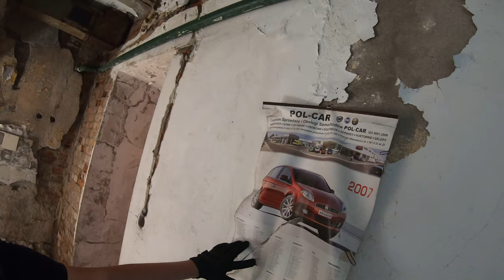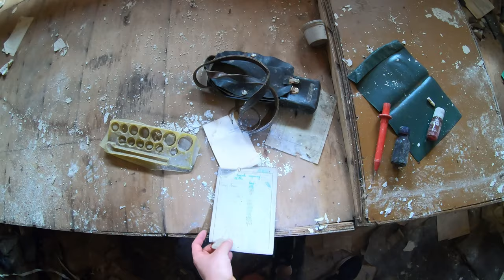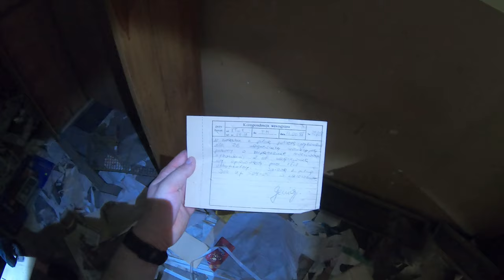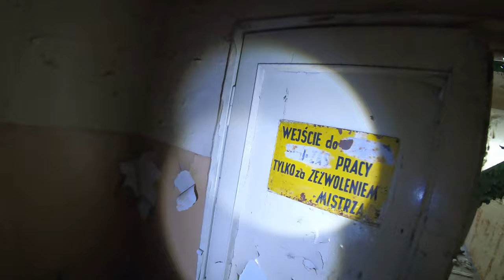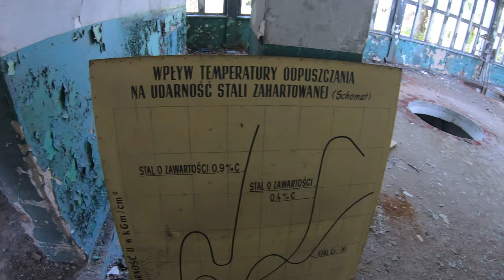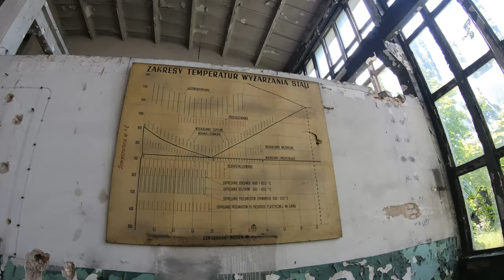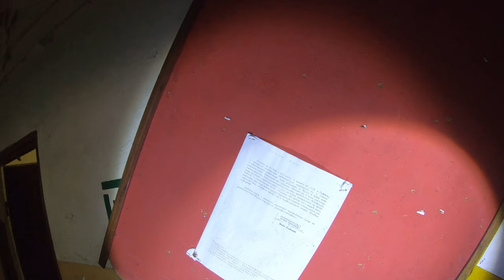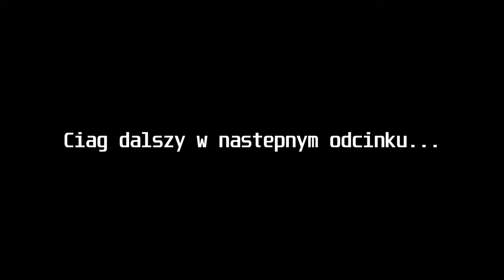Klimatyczne ZNTK cz. 1 POCZĄTEK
Jest i pierwsza część ZNTK! Długo składaliśmy się, żeby zmontować tą serię.. W końcu się udało. 😊 Zapraszamy na początki naszych wspólnych eksploracji. 💪

Każdy nowy odcinek będzie pojawiał się co tydzień w niedzielę o godzinie 12:00.

Urbex to nie wandalizm. Zabieramy ze sobą tylko filmy i zdjęcia, a pozostawiamy po sobie tylko ślady stóp